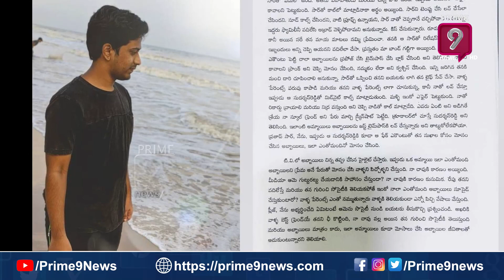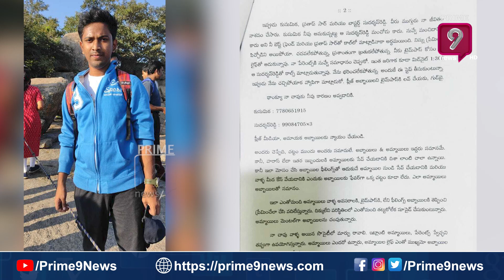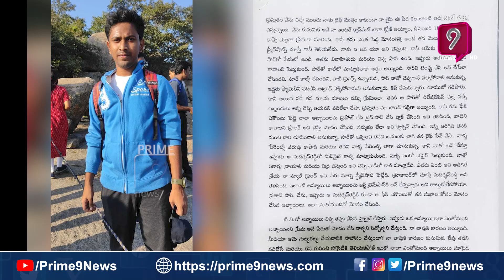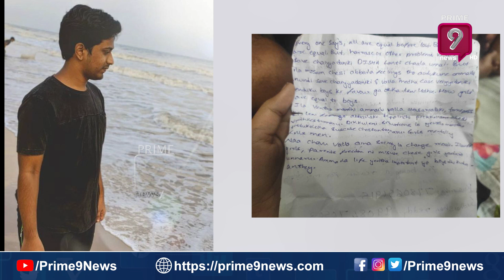అమ్మాయిలూ.. అమాయకులని మోసం చెయ్యొద్దు.. ఫేక్ ప్రేమ వల్ల ప్రాణం తీసుకున్న స్టూడెంట్ | Prime9 News